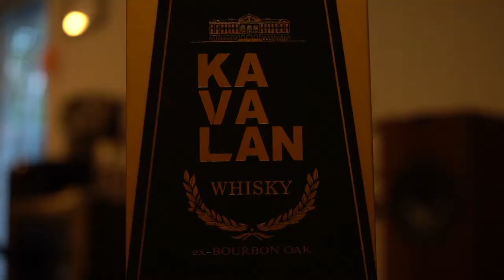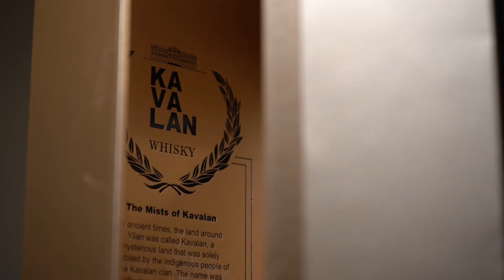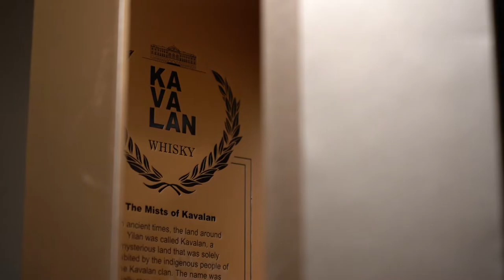The Finest Things Ep 5: Kavalan Whisky in ex-Bourbon Oak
In this episode of The Finest Things we focus on Kavalan whisky in ex-bourbon oak.